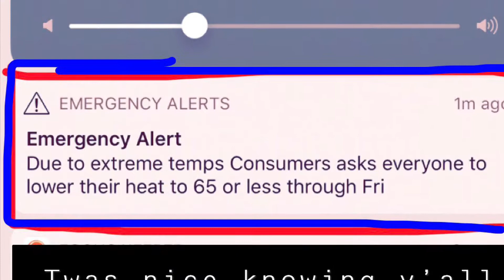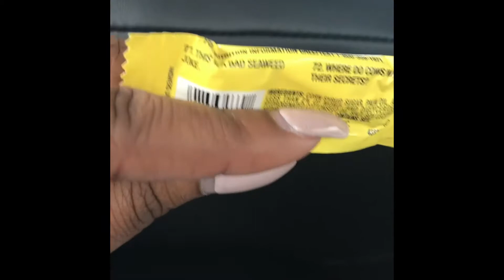VLOG #5- SNOWPOCALYPSE/Sister surprise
Hello Again!! Or nice to meet ya!

In today’s video I just wanted to invite you all to meet some of my family! As well as get a glimpse of the Pilar Vortex experience.

I got a lot of cool take aways from my trip home and wanted to share that with you as well.

So this is a little more content than usual but I hope you enjoy every minute!